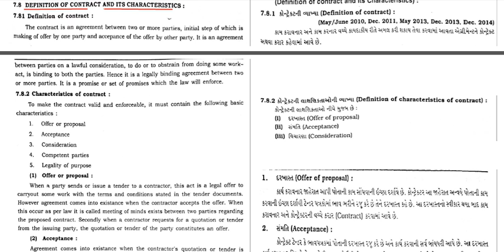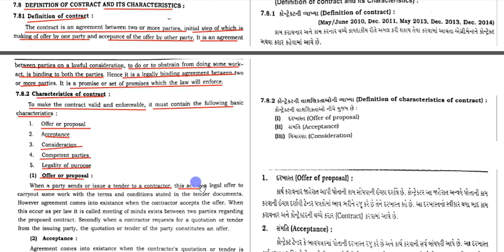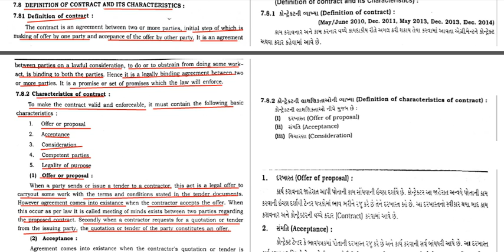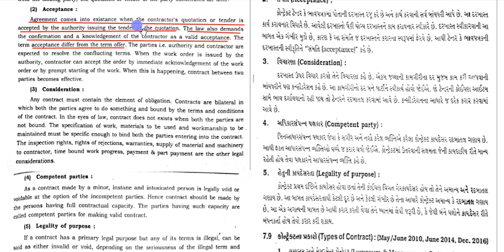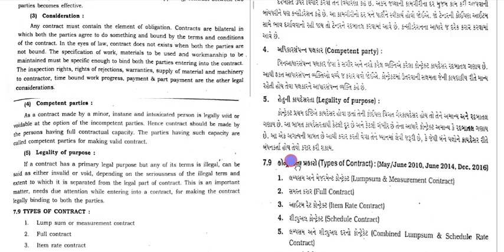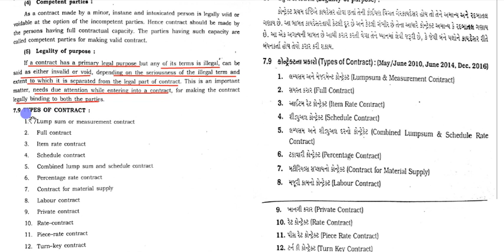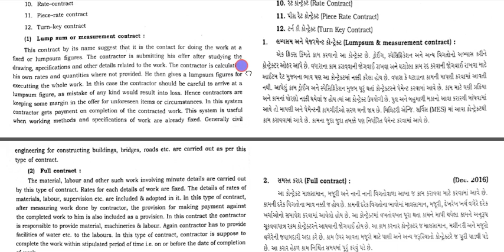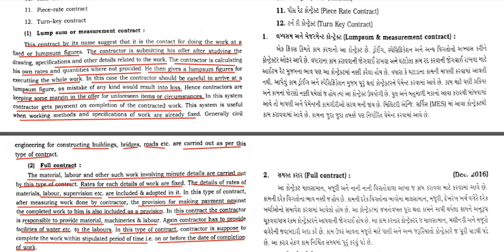DIPLOMA ESTIMATING, COSTING AND CONTRACTION BUDGETING AND CONTRACTING PART 03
DIPLOMA MECHANICAL ENGINEERING ECC UNIT-07 - DEFINITION OF CONTRACT,  CHARACTERISTICS OF CONTRACT, AND TYPES OF CONTRACT.